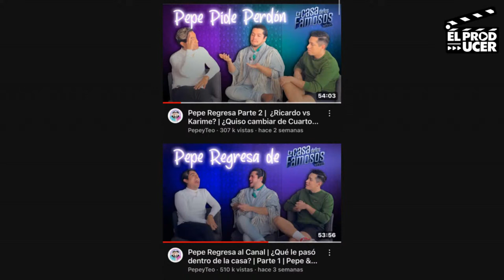HUNDEN A RICARDO PERALTA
DONATIVOS DIRECTOS